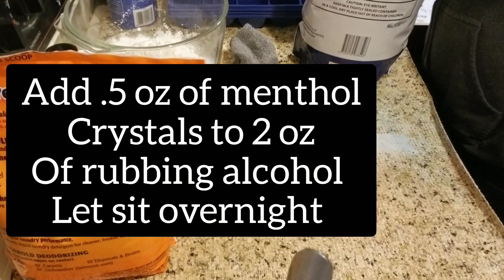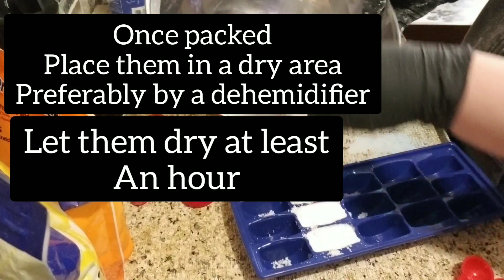Shower Steamers Recipe, Menthol Crystals, DIY Natural Aromatherapy, Without Vicks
♡Today we are making menthol shower steamers. Recipe is in video and I tried to keep it short and to the point. ENJOY!

♡My name is Rachael and I'm in love with soaping. I love making useful, practical, yet fun, bath and body products, and gifts.  All inspired by my family and created WithMyHandsAndHeart♡

If you just enjoy watching the process thanks for stopping by. Stay a while while I explore my own creative outlet.

Cold process soap making is an art.
Safety precautions are also neccessary when working with lye.
Soap Queen TV has some great tutorials on soap making and more!

♡My shop♡

♡Supplies: Some links give me a  percentage off of purchases or cash back, if a purchase is made through my link

♡Soap molds:Sign up for Mercari and get $10 off your first purchase
♡Soap Cutter {It looks different now}
♡Cupcake liners
♡Mixing Bowls{Small with spout}